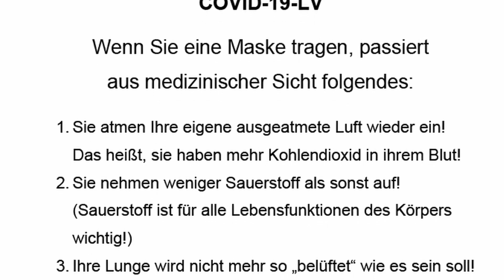Von wegen Corona-Aufarbeitung: Hunderte Verfahren wegen Maskenbefreiungen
Immer noch werden Menschen wegen sogenannter Corona-Vergehen verurteilt. Allein in Österreich stehen derzeit fast 600 Menschen vor Gericht. Sie alle haben eine Maskenbefreiung vom steirischen Arzt Dr. Gradnig. Auch der Mediziner wurde angezeigt. Die Ärztekammer hatte den kritischen Arzt bereits 2020 im Visier. Birgit Pühringer hat sich mit Daniel Stoica, dem Obmann des Vereins „Ungeimpft gesund“ unterhalten. Auch er wurde mehrfach angezeigt.